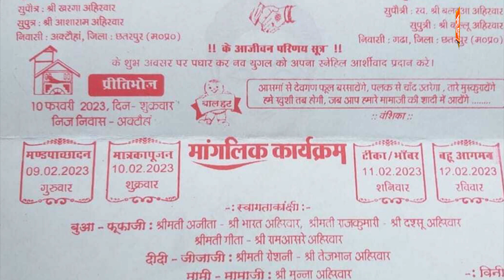फिर विवादों में बागेश्वर धाम वाले बाबा। अब वजह बना, भाई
bageshwar वाले बाबा फिर अपने भाई की हरकतों की कारण फिर विवादों में हैं। एक वायरल_वीडियो में भाई गन दिखाकर गाली गलौज करता दिख रहा है।